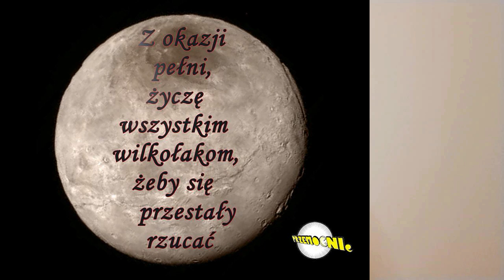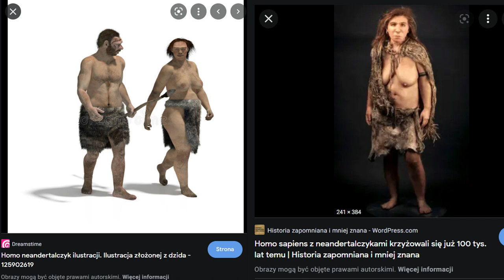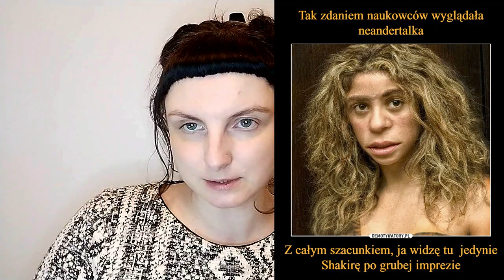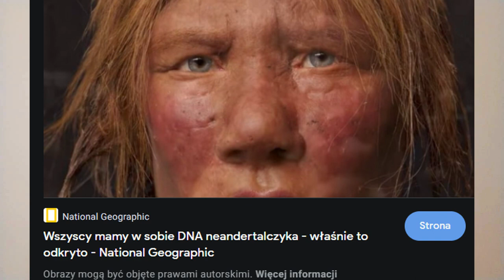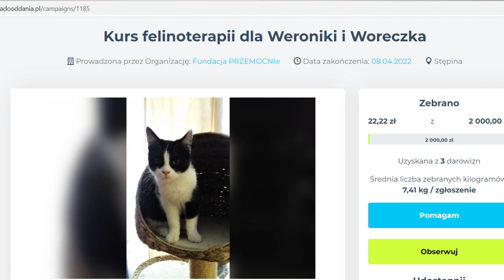NEANDERTALSKA TEORIA AUTYZMU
GRUPA OD ROBIENIA RABANU: na prv

Fundacja PRZEMOCNIe: psychoedukacja dla wymagających.

Wiele z naszych treści - całkowicie zgodnych z naukami o człowieku i prywatnym doświadczeniem - nie zyskuje aprobaty u naszych odbiorców, ponieważ prawda - choć zaskakująco prosta - nie jest łatwa do przyjęcia ani zrozumienia.

Fundacja (Numer KRS: 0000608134) nie jest dotowana przez RP i UE - utrzymuje się wyłącznie dzięki dobrowolnym wpłatom naszych odbiorców oraz klientów.
Dane rachunku bankowego:
Fundacja PRZEMOCNIe
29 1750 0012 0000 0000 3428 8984